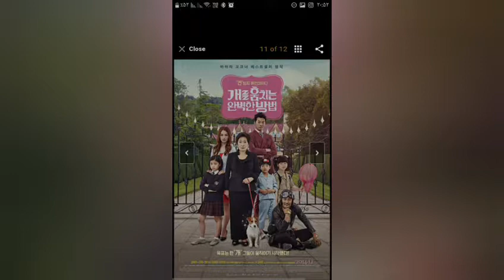معرفی فیلم OLDBOY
فیلم OLD BOY
محصول ۲۰۰۳ کره‌جنوبی
ژانر درام معمایی
داستان‌فیلم: مردی خوش‌گذران توسط فردی ناشناس دزدیده میشود و به مدت ۱۵ سال در اتاقی زندانی میشود بعد از آزادی او فرصت کوتاهی برای شناختن آفرادی که او را زندانی کرده‌اند و انتقام از آنها دارد...
به جرات میتوان گفت معروفترین و بهترین فیلم سینمای کره‌جنوبی که احتیاجی به معرفی ندارد
فیلمی با خطر انفجار مغز در انتهای فیلم
فیلمی که حتما چند روز ذهن شما را درگیر خود خواهد کرد
یک نسخه امریکایی از این فیلم با بازی جاش‌برولین و الیزابت‌اولسن ساخته شده که به هیچ‌وجه به خوبی نسخه کره‌جنوبی آن نمیباشد